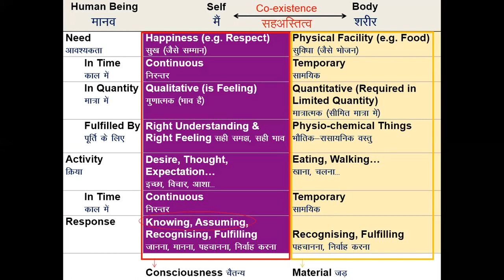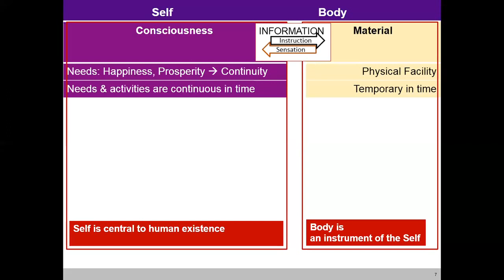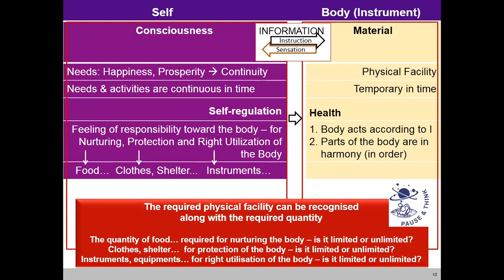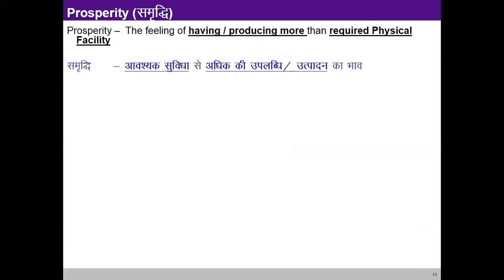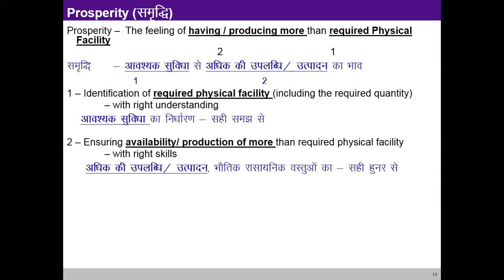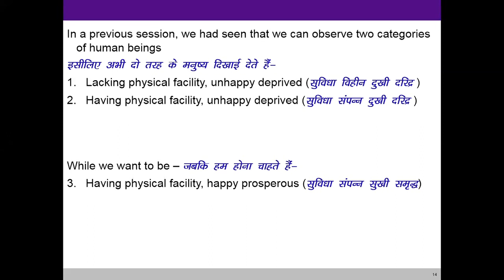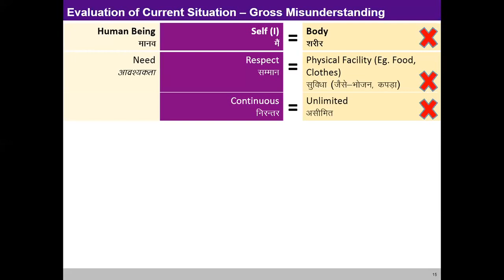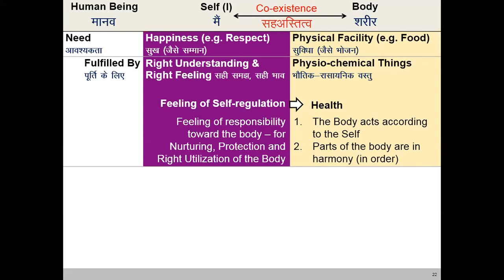L 4 Harmony between Self and Body Prosperity